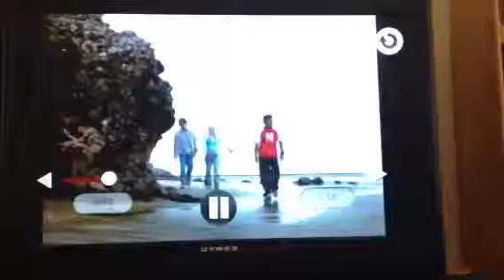Wind Ninjas Vs Thunder Ninjas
the rangers fight in an ultimate battle